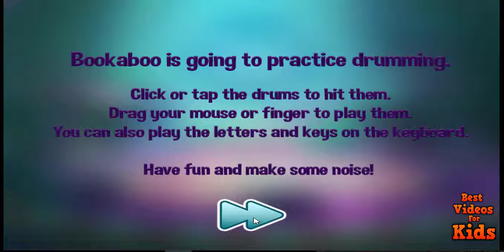Game - Best videos for kids - Funny game for kids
Bookaboo Puppy Drumkit
Best game for kids! Play and learn.